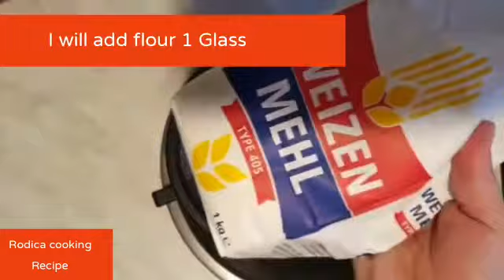Grated pie Easy food Recipe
My Name is Rodica,Rodica cooking recipes  is all About Asia food and all world food recipes Cook and learn easy recipe s and authentic food Healthy recipes ingredients which are easily available at home please watch my all videos and do try at home please watch it give your feedback and suggestions
Rodica cooking recipes